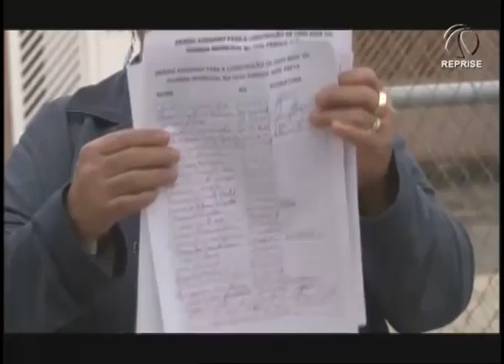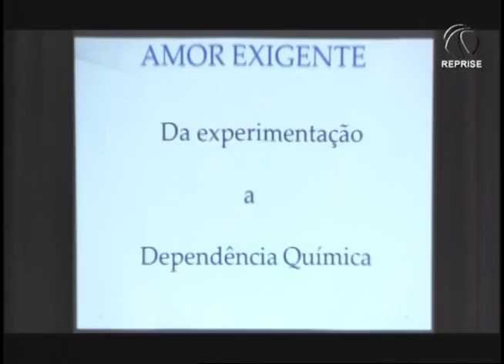RC Notícias 09/06/15 (1ºBloco)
População cobra providências para manter estrutura e funcionamento do Centro de Esportes e Artes Unificado do Mãe Preta.
Campanhas e palestras contribuem para a redução de fumantes no Brasil
EU vI: telespectador envia vídeo destacando a beleza dos Ipês